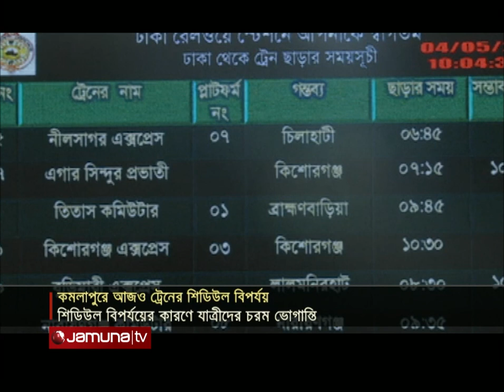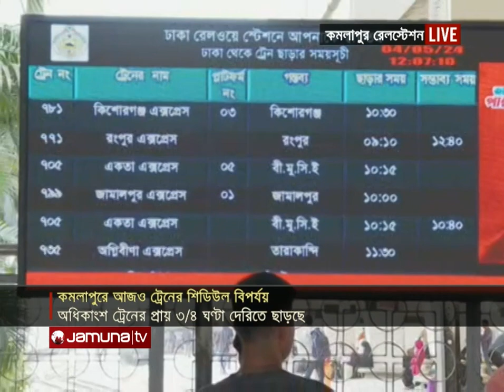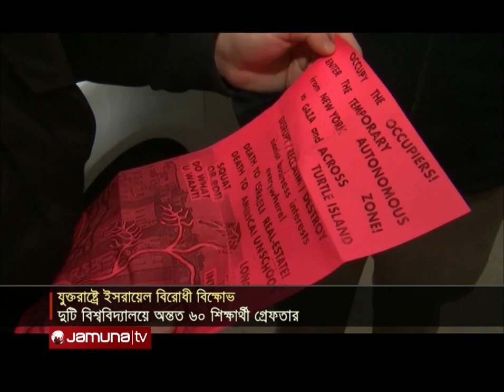যমুনা নিউজ | Latest News Headlines and Bulletin | Jamuna News | 04 May 2024 | 12 PM | Jamuna TV